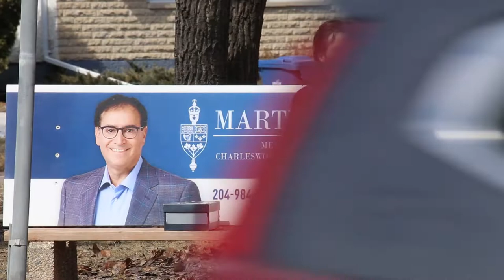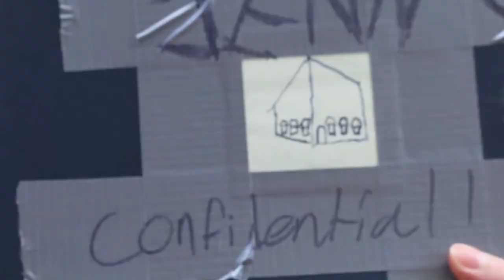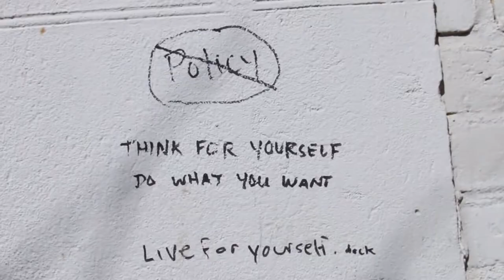Jenny - Short Film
When a man bored out of his mind discovers a mysterious box with the name Jenny on it, he has no other option, but to return the box to its rightful owner. With stakes so low how could it be hard? As he grows nearer to his final destination the temptation to discover what is being contained inside the box becomes harder to fight.

This is my 10th Video on the channel!!! Thank you for your continual Support!

Featuring Keiran Nay as the main character